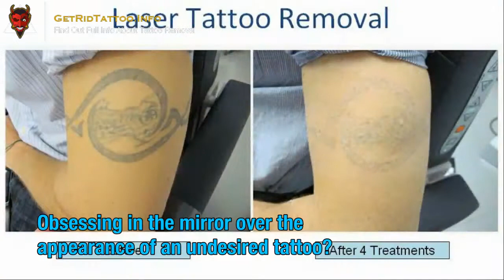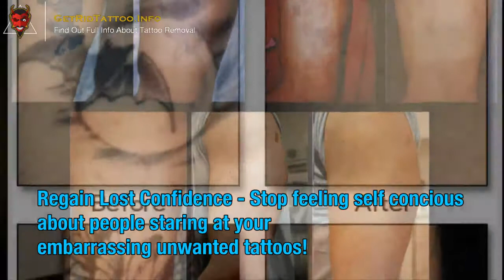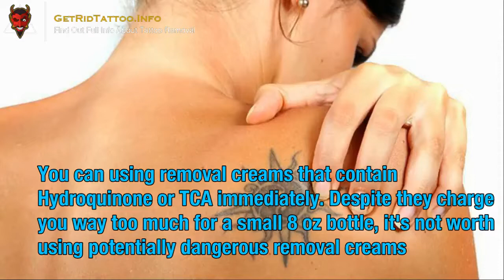Tattoo Removal Denver – Everything you need to learn about tattoo removal. Article teaser